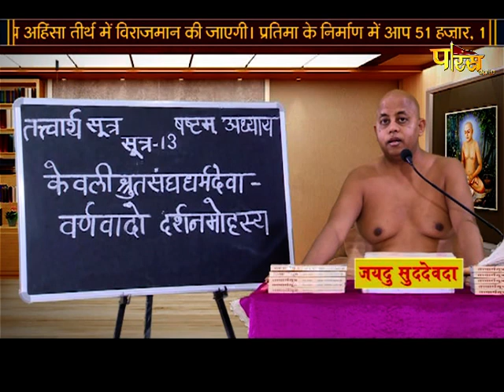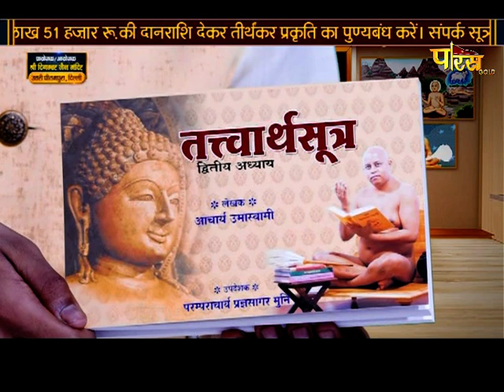मोक्षशास्त्र | जैन पाठशाला | आचार्य श्री प्रज्ञसागरजी महाराज | Jain Pathshala | 13/07/2021